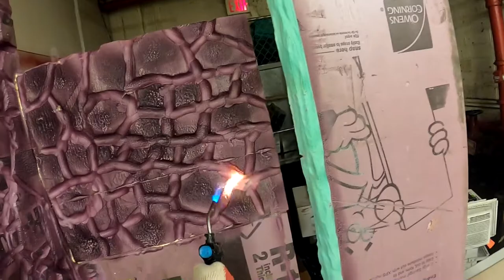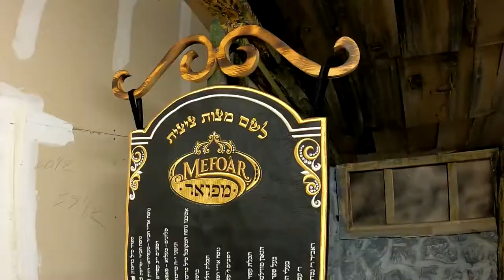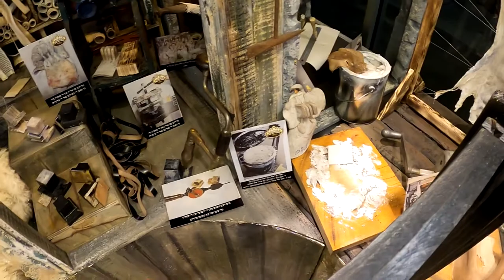SUPER ART PROJECT for Jewish store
Небольшой проект для магазина, который продает религиозную атрибутику. На декорации показанны основные этапы производства этих предметов.